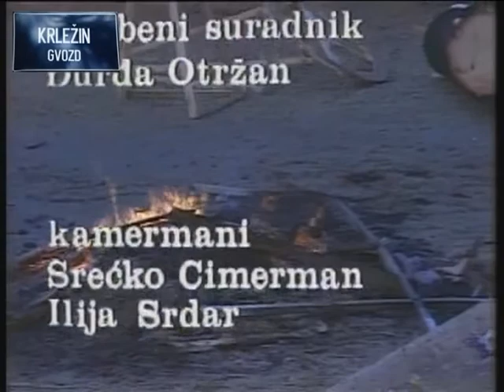Miroslav Krleža-Eduard Tomičić: Drama 'Maskerata'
'Maskerata' je drugi po redu objavljeni tekst Miroslava Krleže, netom pred početak Prvog svjetskog rata u 'Književnim novostima'. Autor je ovu svoju jednočinku, s podnaslovom 'karnevalska ljubavna igra', proširio i izmijenio prilikom njenog uvrštenja u knjizi. Riječ je o jednom od Krležinih početničkih tekstova, bez obilježja značajnih za njega.

Ta »karnevalska ljubavna igra«, kako glasi izvorna generička oznaka, reprezentativno je  djelo za situaciju u kojoj hrvatska književnost određuje svoje mjesto koje je u skladu sa strujanjima europske književnosti oko prijeloma stoljeća. Europski fin de siècle ovdje dobiva u mnogočemu svoju kasnu apoteozu. Kako Krleži priliči, to je ironična apoteoza. Djelo, koje je generički najlakše uklopiti u tradiciju komedije, nastalo je u vrijeme kada je književnost u duhu secesijske artificijelnosti već na izmaku (pa i K. već godinu dana poslije Kraljevom ulazi u novu stilsku fazu).

Poznavatelji europske drame prepoznat će aluzije na likove kojima je pečat dala commedia dell'arte, klasicističku zgusnutost i utemeljenost u verbalnoj dramaturgiji, Maeterlinckove simbole, Schnitzlerovu ironiju. U tematskom pogledu komad je srodan posljednjemu u nizu Krležinih ekspresionističkih dramskih djela, složenoj jednočinki Adam i Eva. Odnos je donekle komplementaran. Dok kasnije djelo odnose između spolova prikazuje kao fatalno zbivanje u vječnom ponavljanju istoga životnog uzorka u ritmu privlačenja i odbijanja, požude i mržnje, »ljubavna igra« problematiku erotskih iskustava i tenzija prikazuje u svjetlu ironijskoga relativizma. U duhu antinaturalizma likovi erotskoga trokuta (Pierrot, Kolombina, Don Quixote) zapravo su tipološke personifikacije. Zbivanja u tijeku »jedne pokladne noći« očituju pojave bračne krize, a sastojci su joj sitne intrige i nesporazumi iza kojih se naziru sukobi između nekih temeljnih shvaćanja života: Pierrot, opisan kao »pjesnik« i »bonvivan«, zastupnik je razigrane ćutilnosti, hedonizma, a Don Quixote, označen i svojim literarnim imenom, obilježen je napregnutom misaonošću, kontemplativnim načinom života.

Utjelovljenje intelektualnosti, Don Quixote, međutim, u isti mah ističe svoje duhovne ekstaze, svoju čežnju da »vidi sunce« te »sam postane suncem« (1914), odn. svoj unutrašnji »ples nad ponorima« (1933). Ironik i ekstatik, on je značenjski najbogatije opremljen lik Maskerate, srodan mnogim karakterističnim Krležinim likovima (Michelangelo, Leone Glembay i dr.). Poznavatelji Nietzscheovih djela prepoznat će u njegovim mislima maksime o aristokraciji duha, o slobodi amoralnosti te o nadmoći ironije. U završnoj poenti nadmoćna je, ipak, Kolombina, koja je utjelovljenje ženske osjetilnosti i putenosti. Ujedno intelektualno gipka, ona nije prototipski svedena na očitovanje puke »ženstvenosti«, već je lik koji -popraćen obiljem književnih referenci - sadrži raspon mogućnosti koje se mogu naznačiti srodnošću sa Salomom ali i s Ibsenovom Heddom Gabler i Wedekindovom Lulu. Opredijelivši se na kraju za Pierrota, jer je Don Quixote svojim »superiornim« smijehom povrijedio njezine osjećaje, Kolombina, u varijanti iz 1933, filozofu dobacuje da o zbivanjima pokladne noći može napisati komediju. (U prvoj se varijanti, međutim, Pierrette i Pierrot bez riječi »bace« jedno drugome u »strastven zagrljaj« nakon što ih je Don Quixote nazvao »melankoličnim bjestijama«.) Krug literature o literaturi time se zatvara. (tekst djelomično preuzet iz enciklopedije 'Krležijana).

Ovu adaptaciju režirao je Eduard Tomičić, a glavne uloge tumače Božidar Boban, Boris Buzančić i Dubravka Miletić.